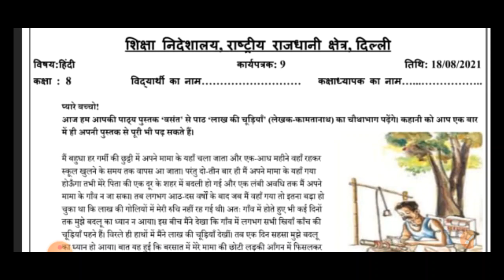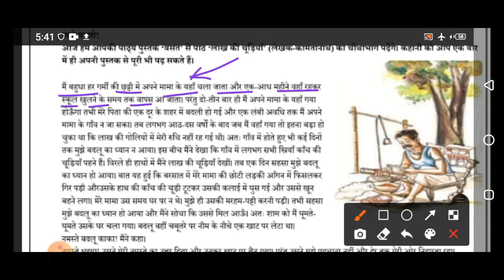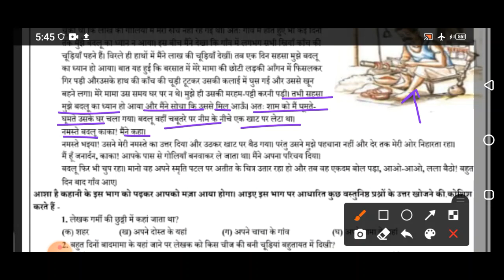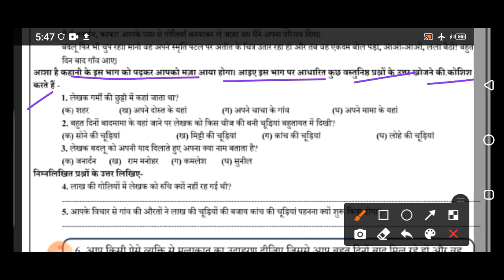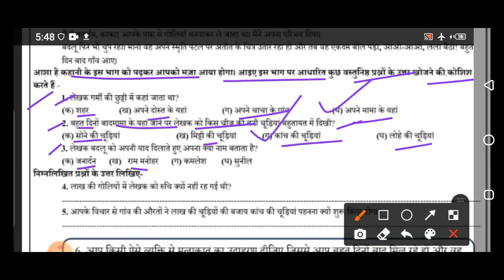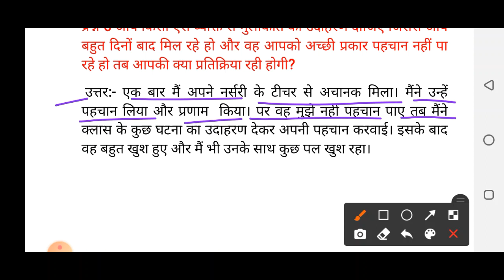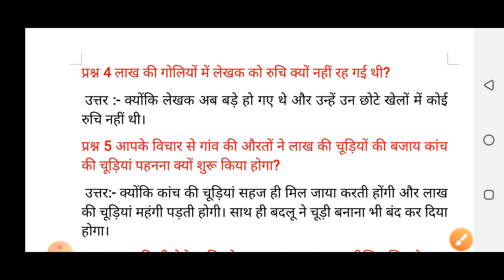Class 8 Hindi Worksheet 9 (18/08/2021) | Edu Villa Point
Now a student can learn any topic at her/his own pace at her/his own home. No need for any other classes as all the topics are very extensively covered You will love Hindis and other subjects... We promise!

Join Edu Villa Point and Fall in Love with Hindiematics. 🥇
DOE Worksheet 9 Solution | Class 8th | 18-August-2021 |Hindi | CBSE NCERT DELHI
Today's WorkSheet
 DOE worksheet
18 August   Class 8 to 10  Worksheet 9 Hindi me
18 Aug   Class 8 to 10  Worksheet 9 Hindi me
18 August  Class 8 Worksheet 9
18 August   Class 8 Worksheet 9
18 August  Class 8 Worksheet 9

Hindis Worksheet 9 Class 8(18/08/2021) Hindi Medium/Class 8 Hindis Worksheet18/ worksheet Hindis10 Class8
Hindi Worksheet 9 Class 8 (18/08/2021)/ Class 8 worksheet  Hindi 10/ Hindi Worksheet18 hondi Worksheet9 Class8(18/08/2021)Hindi Medium/ worksheet Hindi10 Class8/Class8 Hindi worksheet10
Hindi  Worksheet 9 Class8(18/08/2021)Hindi medium/sst Worksheet18 Class8/Class8 sst worksheet10
 Class 8  Hindis work sheet 01
Class 8 Hindis work sheet
Class8  Hindis work sheet
Class 8 Hindi work sheet  Both  Hindi medium and